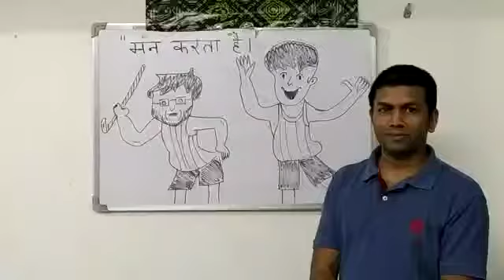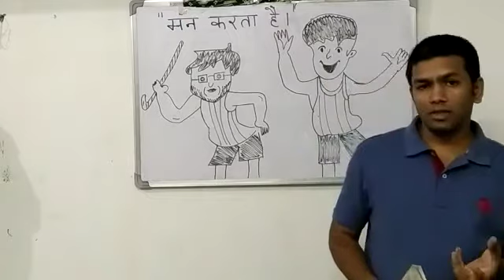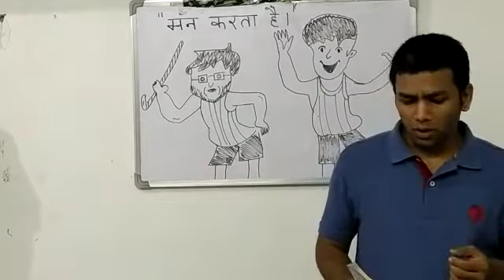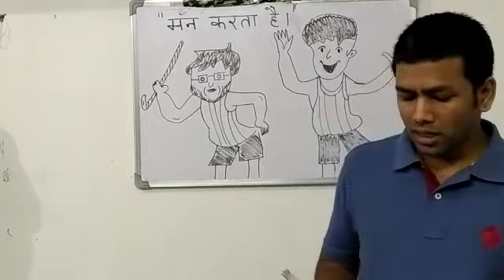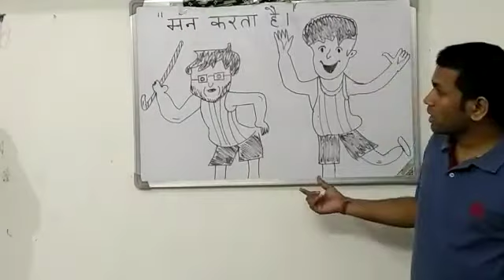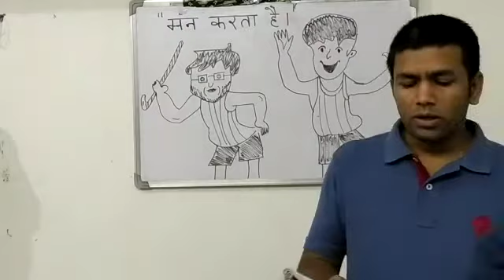ncert cbse class3 hindi हिंदी पाठ4 मनकरताहै कविता